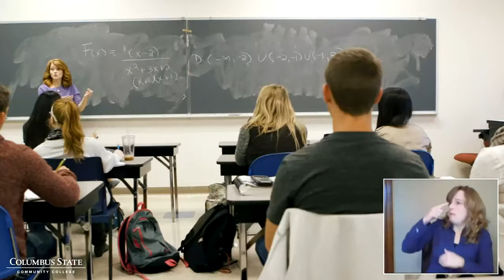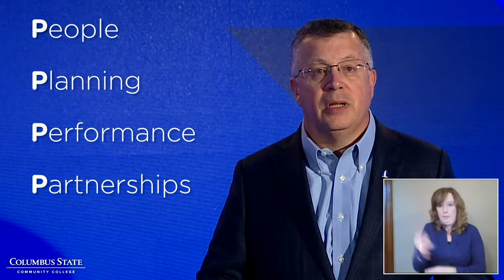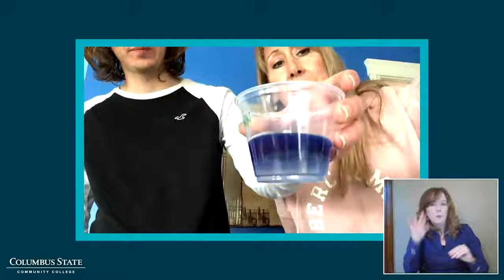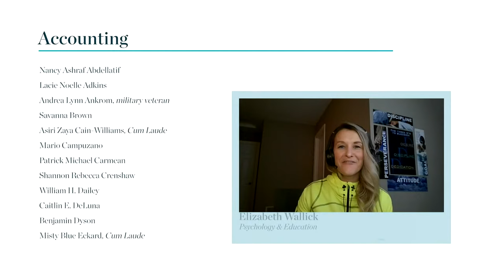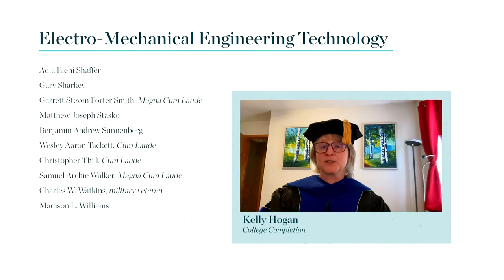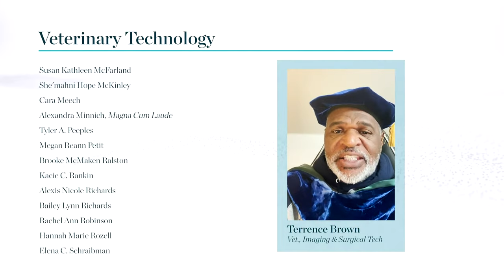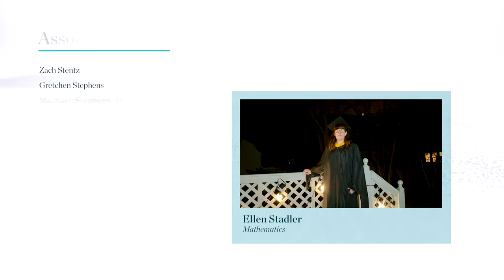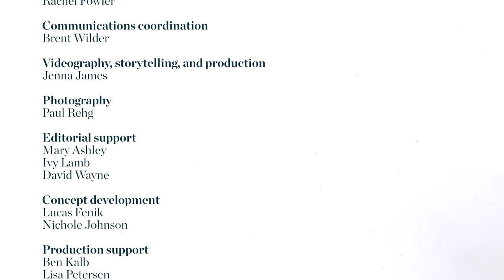Columbus State Community College 2020 Virtual Commencement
Celebrate all of our 2020 graduates in our first-ever virtual Commencement Ceremony.

Timecodes:

0:00 - Intro
2:09 - Dr. Harrison’s Opening Remarks
5:55 - Chair Anthony Joseph Introduces Commencement Speaker
7:38 - Kirt Walker’s Commencement Speech:
17:19 - Dr. Butler Introduces Student Stories:
18:52 - Amber Battle’s Student Story
23:14 - Alex Nyamoha’s Student Story
27:32 - Jamie Staley’s Student Story
31:21 - Grace Ciminillo’s Student Story

34:34 - Dr. Harrison Introduces the Conferring of Degrees:
36:32 - Accounting
37:03 - Architecture
37:13 - Automotive Technology
37:33 - Aviation Maintenance Technology
37:43 - Business Management
39:14 - Business Office Administration
39:34 - Civil Engineering Technology
39:44 - Computer Science
42:05 - Construction Management
42:24 - Criminal Justice
43:25 - Dental Hygiene
43:45 - Digital Design and Graphics
44:36 - Digital Photography
44:44 - Early Childhood Development and Education
45:15 - Electro-Mechanical Engineering Technology
45:56 - Electronic Engineering Technology
46:06 - Emergency Medical Services
46:16 - Emergency Medical Services and Fire Science
46:26 - Environmental Science, Safety and Health
46:36 - Finance
46:56 - Fire Science
47:06 - Geographic Information Systems
47:16 - Health Care Management
47:26 - Health Information Management Technology
47:46 - Health Sciences
47:56 - Heating, Ventilating and Air Conditioning Technology
48:06 - Hospitality Management
48:47 - Human Resources Management
49:07 - Interactive Media
49:17 - Interpreting Education Program
49:27 - Landscape Design and Management
49:36 - Logistics Engineering Technology
49:47 - Marketing
49:57 - Massage Therapy / Entrepreneurship
50:07 - Mechanical Engineering Technology
50:17 - Medical Assisting
50:27 - Medical Imaging
50:47 - Medical Laboratory Technology
50:58 - Mental Health / Addiction Studies / Developmental Disabilities
51:07 - Multi-Skilled Health
51:17 - Nursing
52:57 - Paralegal Studies
53:18 - Real Estate
53:28 - Skilled Trades Technology
53:48 - Social and Human Services
54:18 - Sport and Exercise Studies
55:08 - Supply Chain Management
55:18 - Surgical Technology
55:28 - Veterinary Technology
56:28 - Associate of Arts
1:08:41 - Associate of Science
1:17:03 - Credits